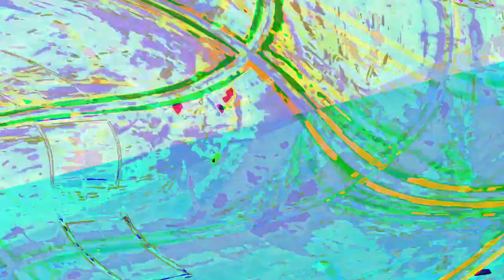[EPILEPSY WARNING] Movie 23 06 04 22h07m17s